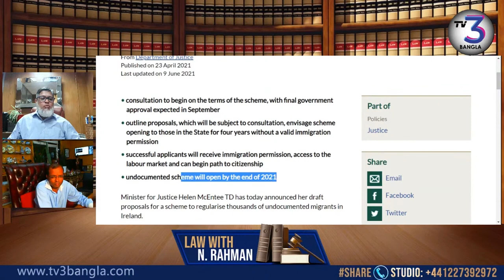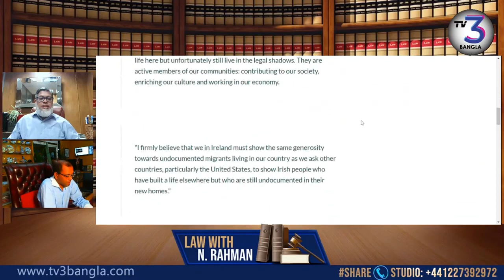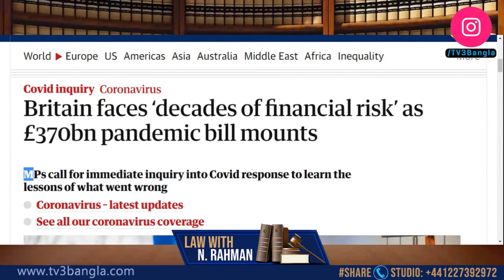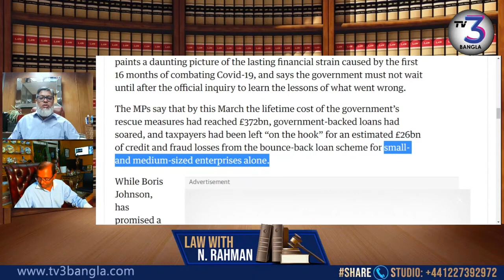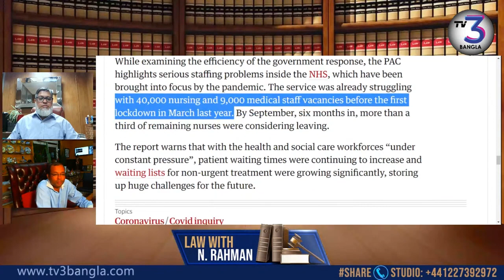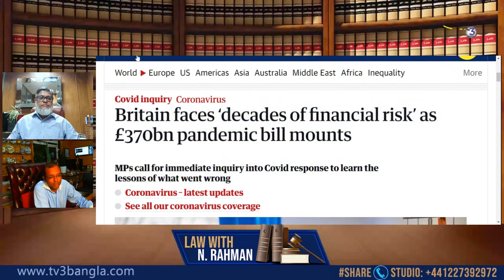করোনা ইস্যুতে ব্রিটিশ মন্ত্রী-এমপিদের পুকুর চুরি!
করোনা মহামারি মোকাবেলা করতে গিয়ে ৩৭০ বিলিয়ন পাউন্ড ঋণে চলে গেছে ব্রিটেন। বলা হচ্ছে, এই ঋণ তৈরি হয়েছে ব্রিটিশ মন্ত্রী-এমপিদের চুরির ফলে। ১০ বিলিয়ন পাউন্ড শুধু নষ্ট করা হয়েছে আত্মীয়-স্বজন, বন্ধু-বান্ধবদের পেছনে।